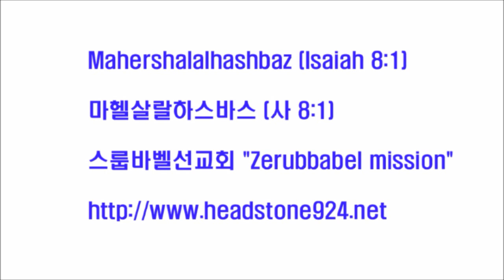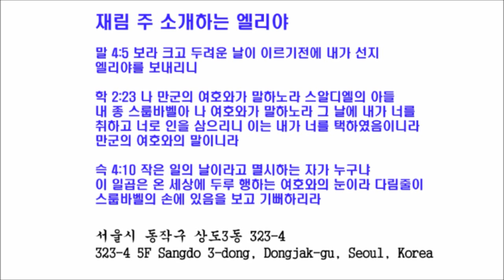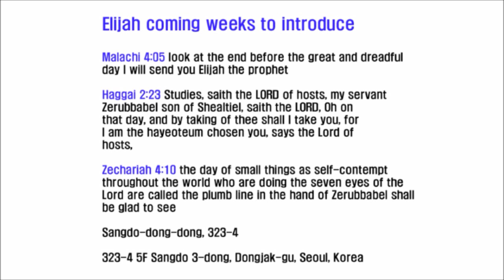스룹바벨 선교회 20140530 D 말라기2장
[성회 설교 금 새벽] 말라기 2장 : 제사장의 부패 2014/05/30 Friday Dawn

Mahershalalhashbaz (Isaiah 8:1)

히브리어(Hebrew) ‎: מַהֵר שָׁלָל חָשׁ בַּז

323-4 5F Sangdo 3-dong, Dongjak-gu, Seoul, Korea